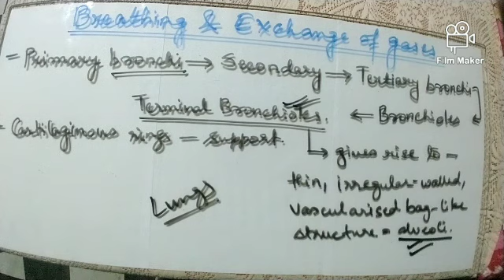Class-Xl- Breathing and Exchange of gases(part-1)